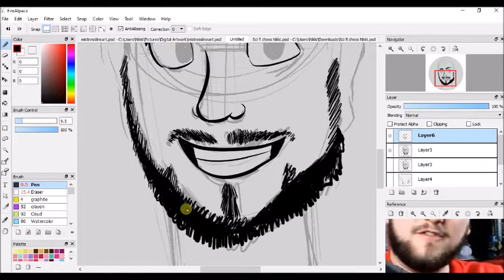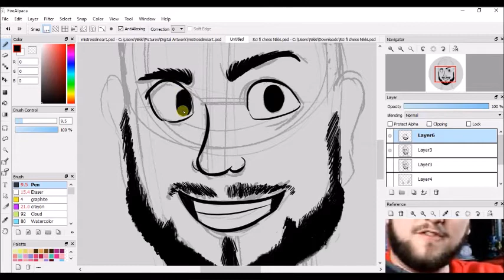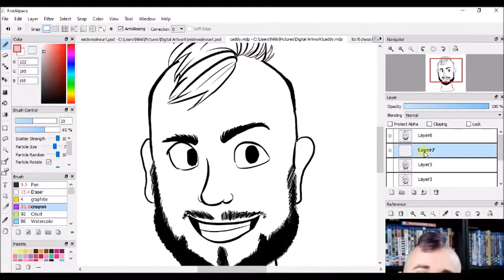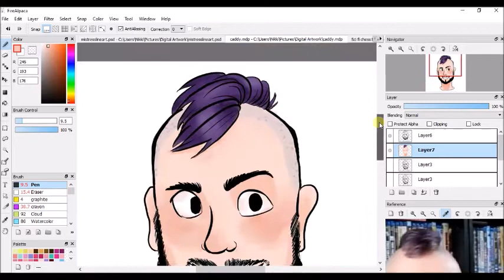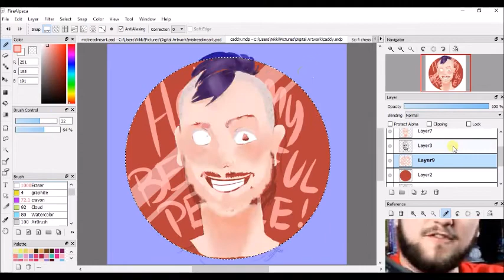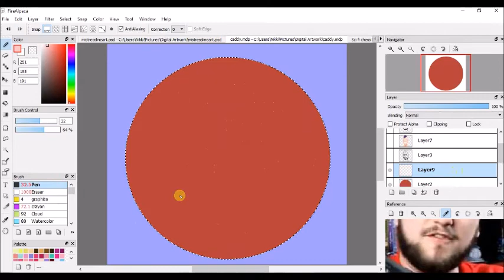CADDICARUS - 500k Tribute Speedpaint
CONGRATS TO CADDICARUS FOR HITTING 500k ON HIS CHANNEL!

Intro/Outro + Thumbnail Design:
Dave from the Hive Channel (thanks again! :D)